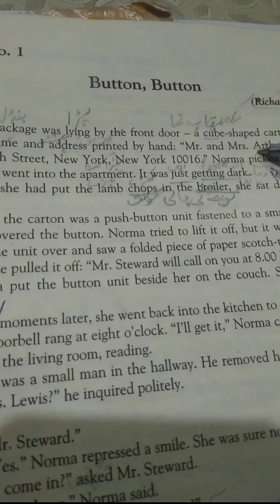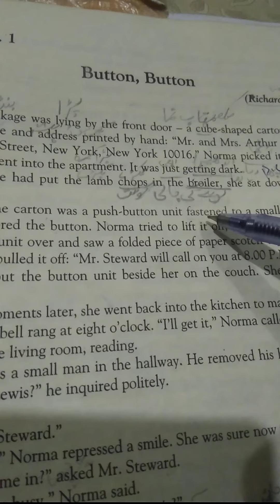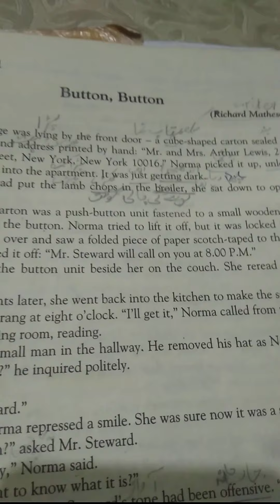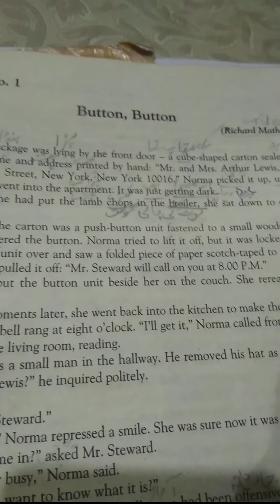Lecture # 1 Button Button by shaaban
An easy track for learning